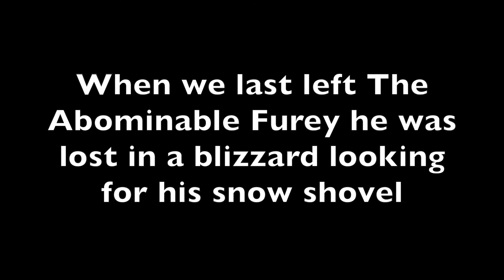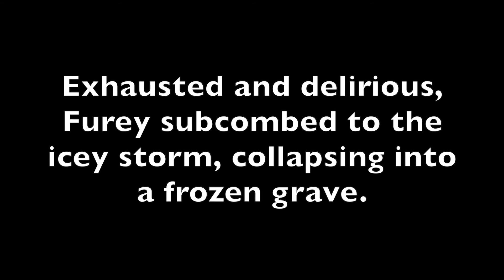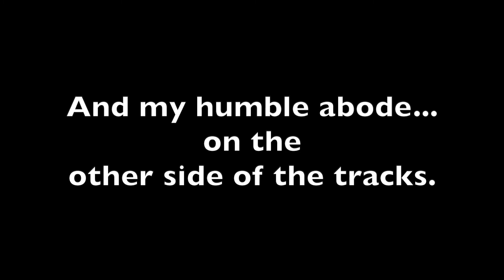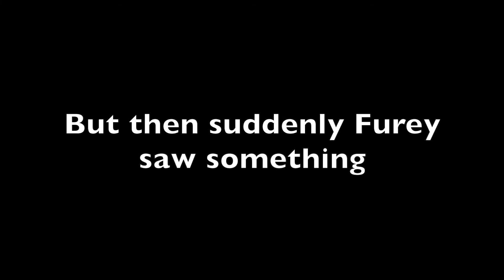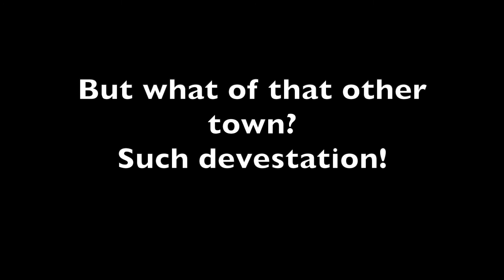The Abominable Furey Part II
Furey awakens from a frozen grave to find a world that has totalally changed.